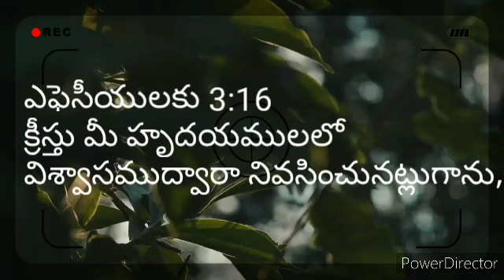క్రీస్తు మీ హృదయములలో విశ్వాసముద్వారా నివసించునట్లుగాను,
ఎఫెసీయులకు 3:16
క్రీస్తు మీ హృదయములలో
విశ్వాసముద్వారా నివసించునట్లుగాను,